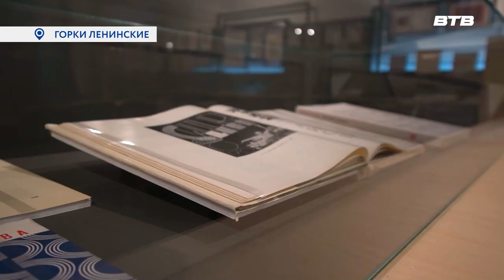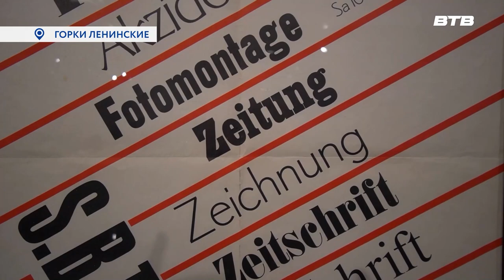ГОСПОДИН ОФОРМИТЕЛЬ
В музее-заповеднике «Горки Ленинские» открылась выставка к 120-летию Соломона Телингатера «По проволоке строчки». Уникальный выставочный проект посвящён выдающемуся художнику, во многом определившему развитие книжного оформления 20 века. В экспозиции весь спектр его творческих экспериментов от раннего конструктивистского периода до работ 60-х годов. Вдохновляются работами мастера и современные графические дизайнеры